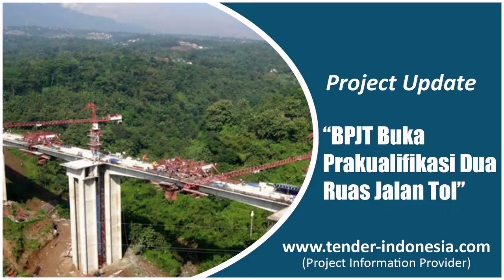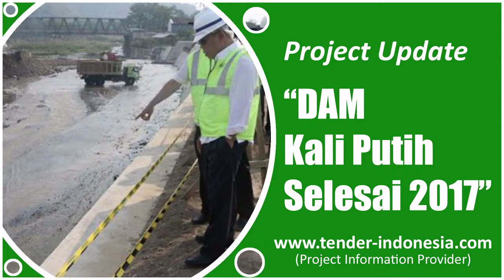Project Update Tender Indonesia Jum'at, 02-09- 2016